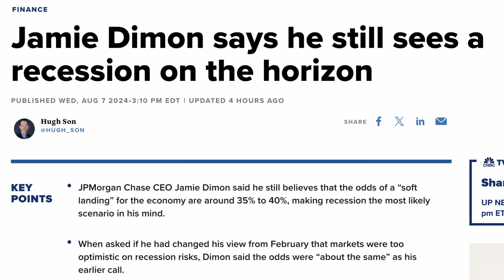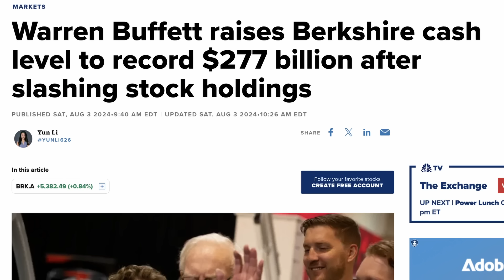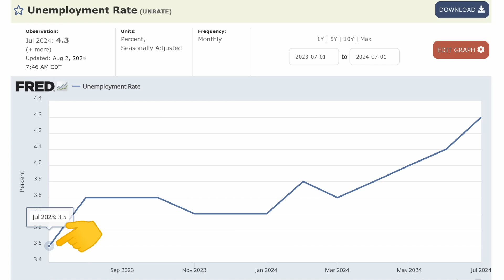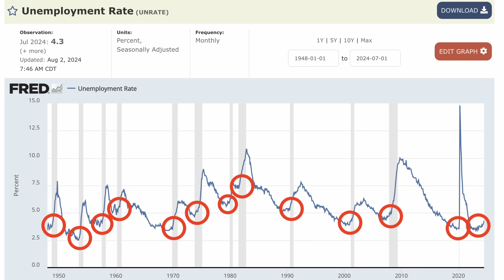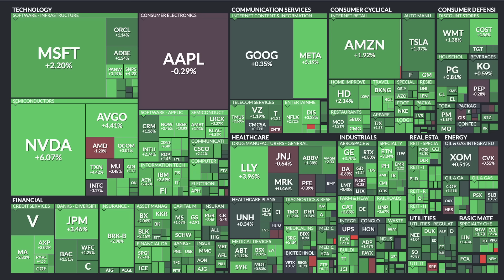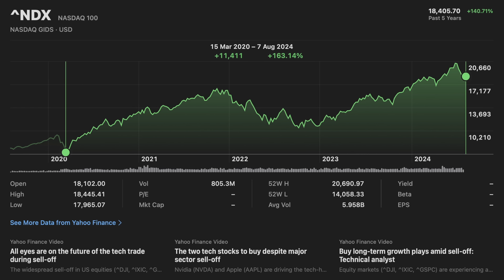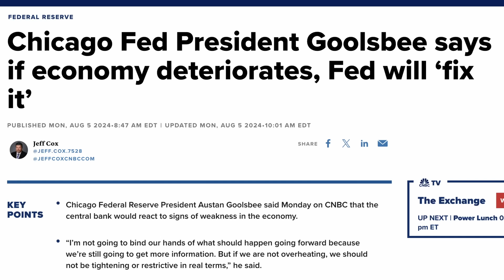⚠️ RECESIÓN INMINENTE ⚠️ ¿Se Viene un COLAPSO y Qué Estoy HACIENDO?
✅ Agenda una mentoría financiera y de inversiones conmigo (múltiples sesiones): ✅

⭐ FINSUS ⭐ - Utiliza mi código al abrir tu cuenta y cada vez que inviertas: Rivera91770